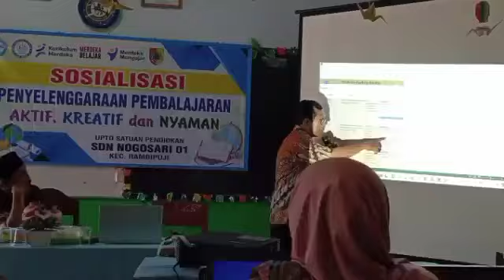Sosialisasi Penilaian PMM di SDN Nogosari 01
This video is about assessment outreach activities at PMM, be it teachers or school principals. This activity was carried out because the end of the semester had to be assessed. With this socialization, it is hoped that there will be no errors in giving grades to either the school principal or the operator who carries out the assessment.